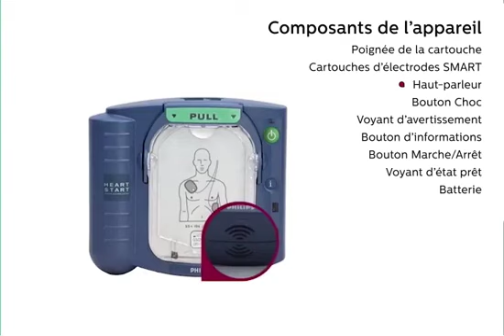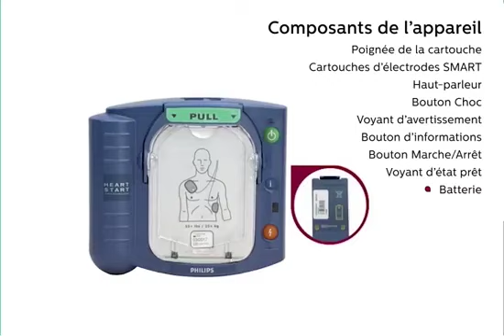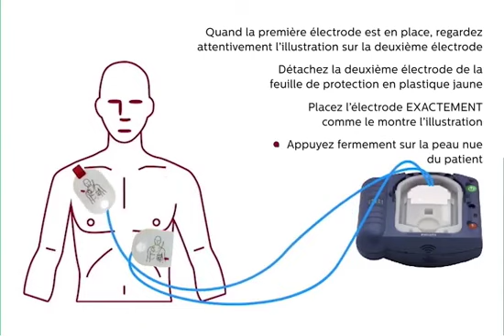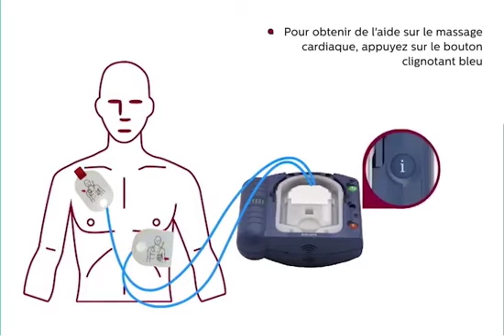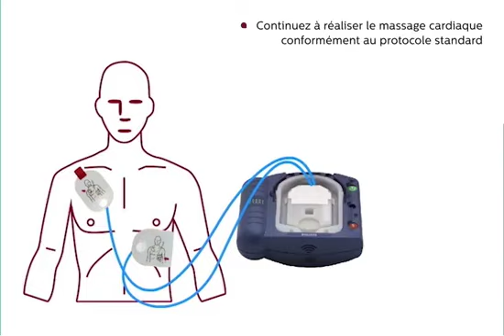Philips HS1 Francais Demo 2018